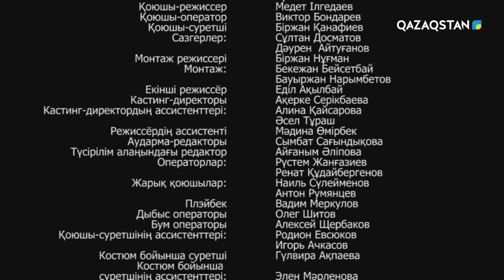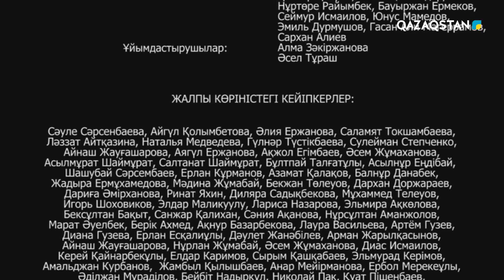«Нағыз әке». Телехикая. 16-бөлім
Телехикаяда еркін күрестен чемпион тәрбиелеуді арман еткен спорт жаттықтырушысының өмірі мен жетімдер тағдыры бейнеленеді. Сондай-ақ туынды отбасы құндылықтарын насихаттайды.